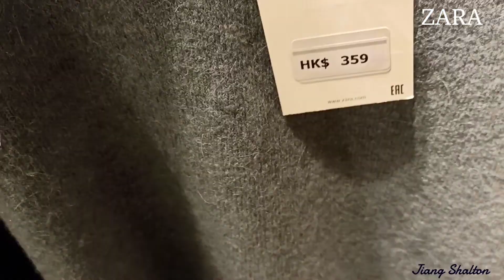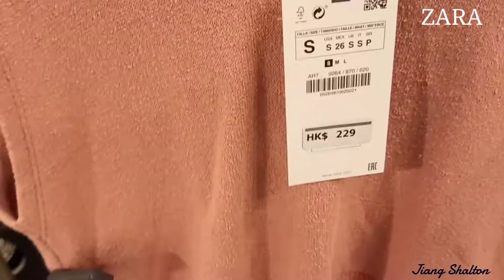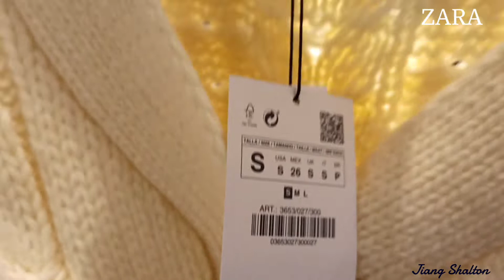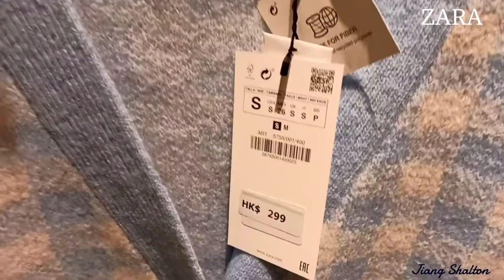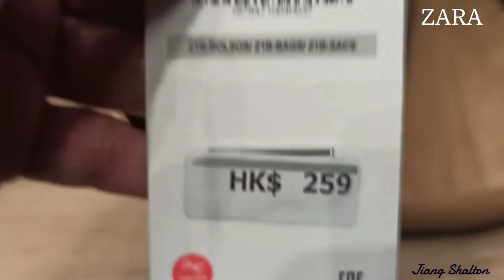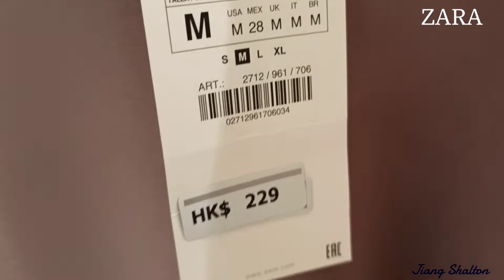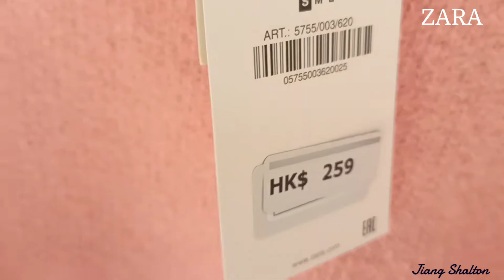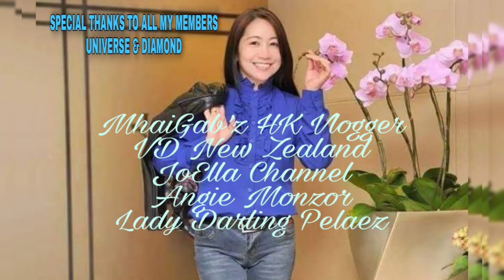ZARA New in winter Collection for new season | January 2021